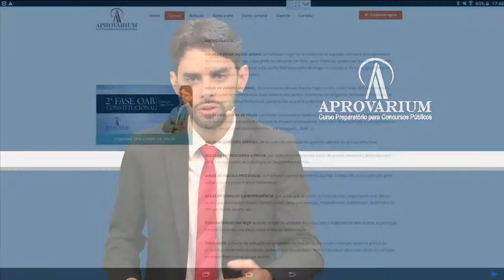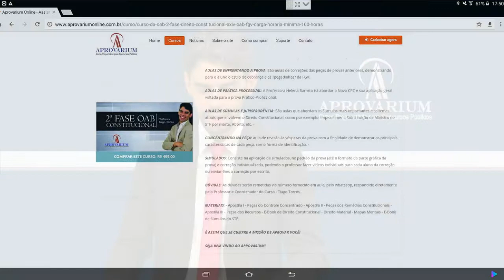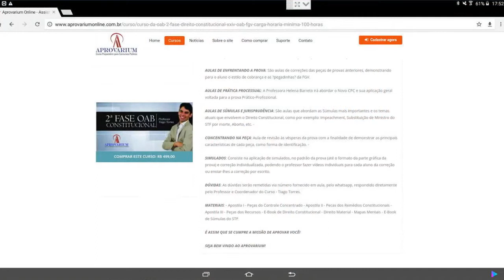XXIV - OAB 2a Fase - Direito Constitucional - Prof. Tiago Torres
CURSO PRESENCIAL